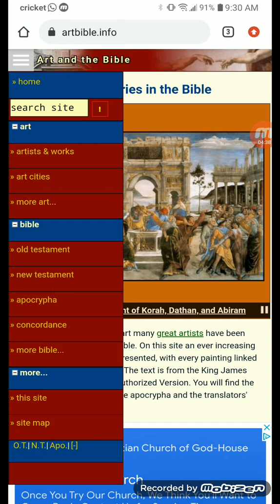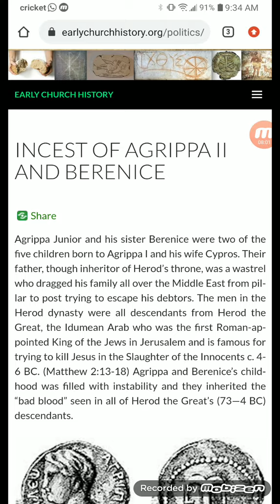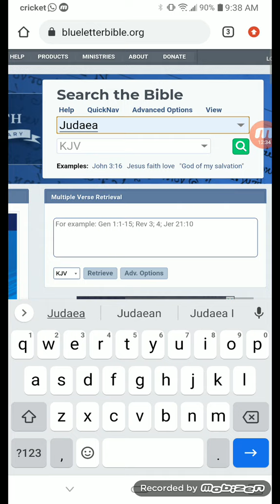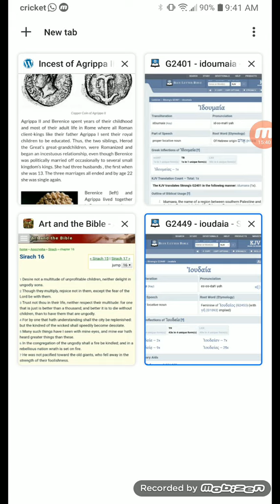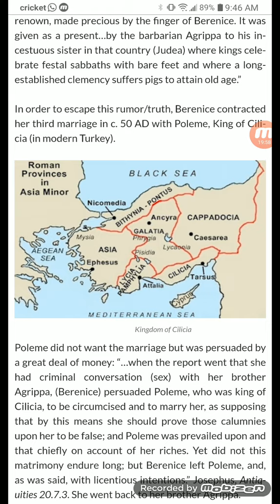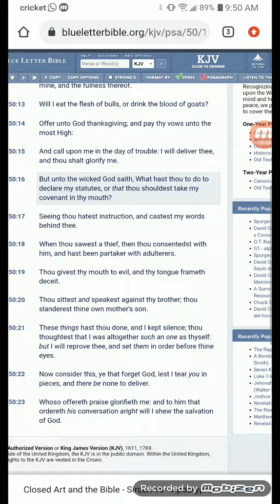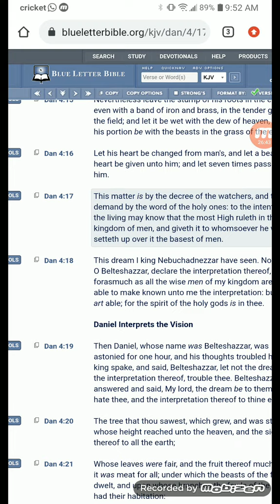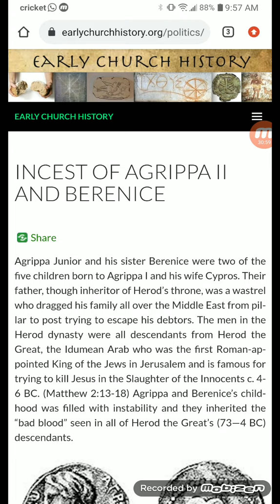The Herodians Were A Seed Of Ungodly Degenerates (Adultery & Incest) - Clearly Of The Edomite Stock